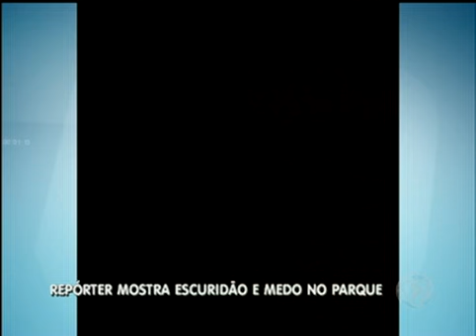Repórter mostra escuridão no Parque da Cidade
Reportagem denuncia escuridão no Parque da Cidade, região central de Brasília.